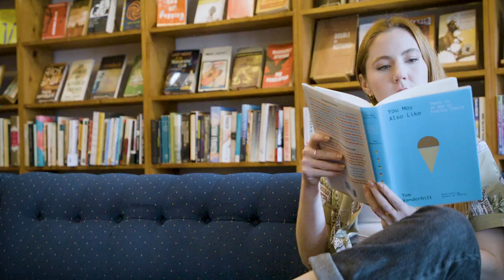"Safe Word" Short Film - Outside-In Films (2022)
A short film about young love! Boundaries! Infatuation! Homemade aoli!

Starring Abigail Esfira Campbell & Jamar Bajala
Written & Directed by Matt Richards
Shot & Edited by Nicholas Thompson

Follow us @outsideinfilms